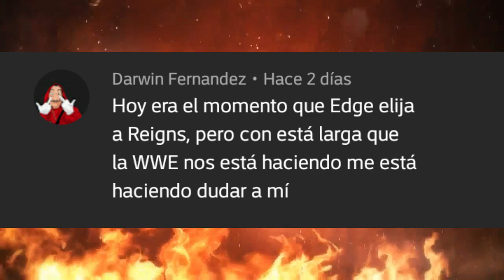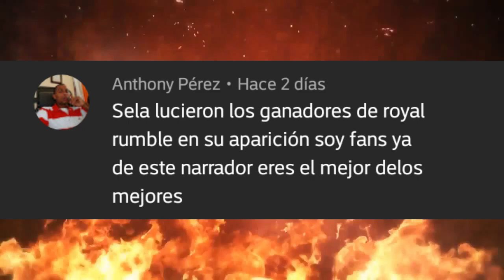🔴 Monday Night Raw 8 Febrero 2021 - Resultados Explosivos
Resultados Raw 8/2/2021: Shane Mcmahon regresa, Sheamus golpea a Randy Orton, Bad Bunny es el manager de Damian Priest, Angel Garza se une a John Morrison y The Miz, Bobby Lashley mas desquiciado que nunca, Lacey Evans reta a Asuka, tenemos los participantes de la Elimination Chamber 2021.